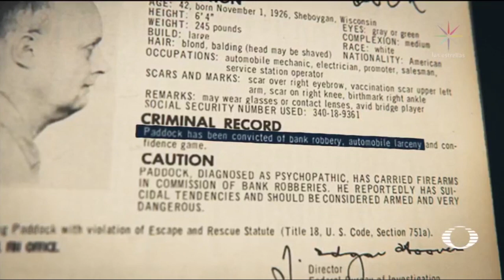Tiroteo Las Vegas: FBI buscaba a padre de tirador - Las Vegas - En Punto con Denise Maerker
Se sabe que el tirador de Las Vegas no actuó por un ataque de furia. Lo único que la Policía encontró es la historia del padre.